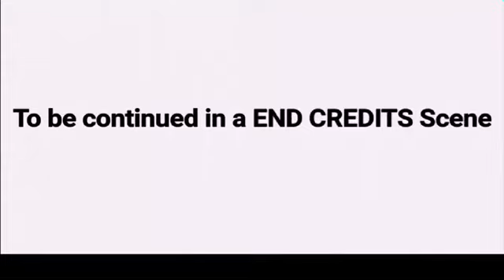Lego Studios' LEGO Boy Master 4: LEGO War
Longest movie so far